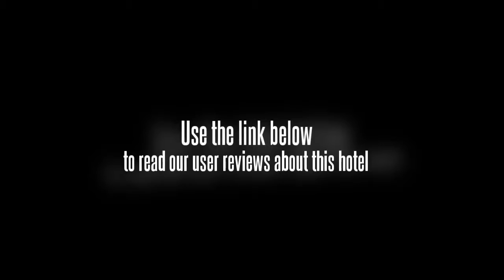Shanghao Hotel Xiamen